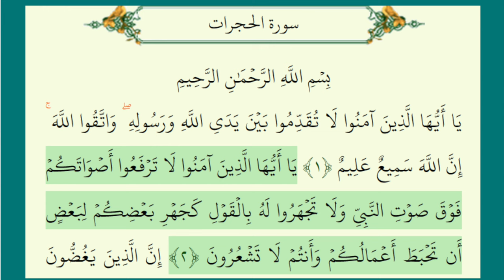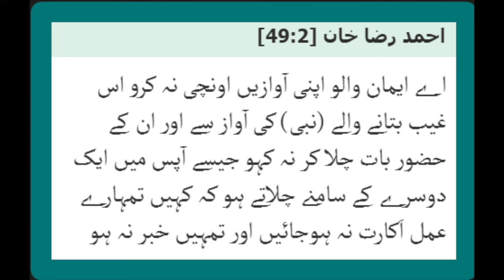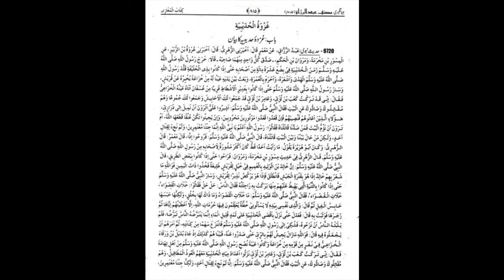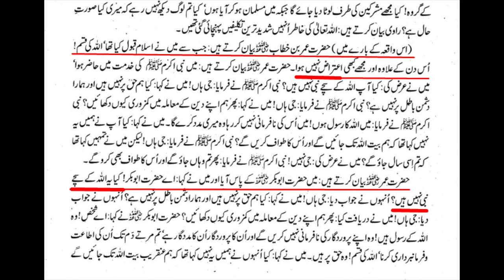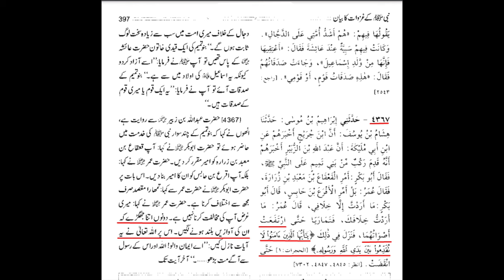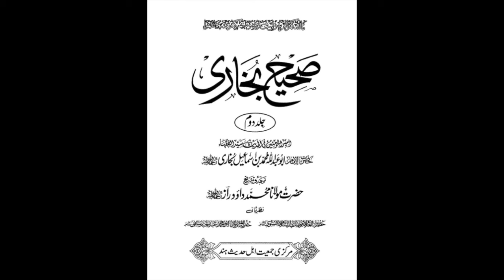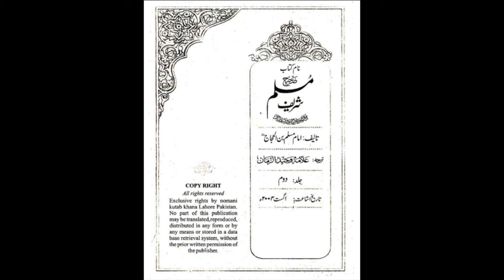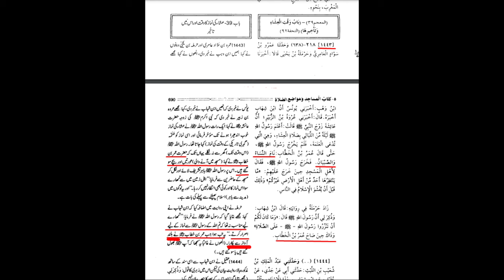Shahdaat e Rasool Allah(saww) Part 11 | Hadith e Qirtas Part1 | Maulana Shahryar Raza Abidi